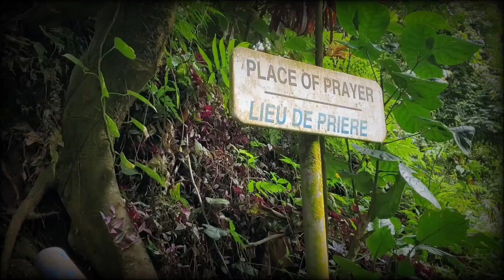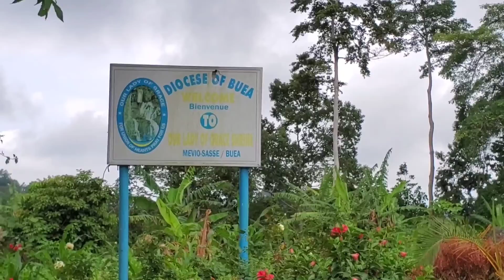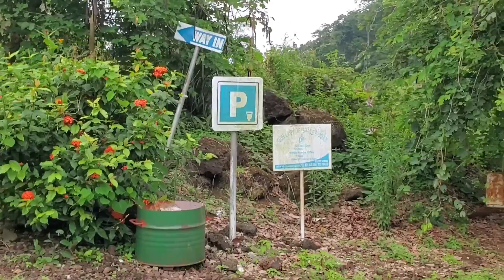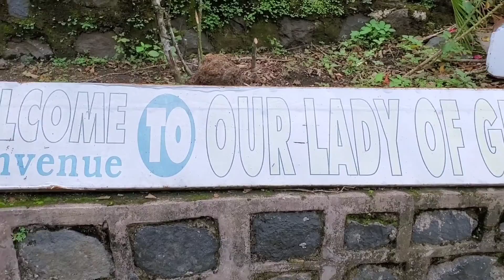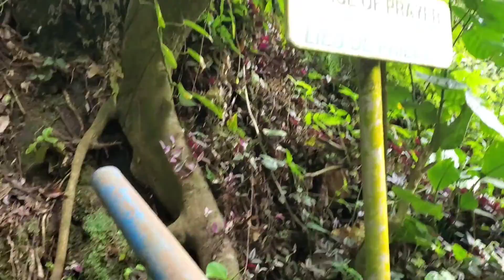A Prayer Day In The Life Vlog || Our Lady Of Grace Shrine|| Elomo Carol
Hey loves, hope you all doing good. So today's video i bring you guys along with us as we go for our prayer day. Hope you enjoy this video.

Thank You for all the support so far. I am more dan grateful. I do not take it for granted.

I pray we all walk in God's will and plan for our lives. Amen🙏

We can connect on my other social media pages.